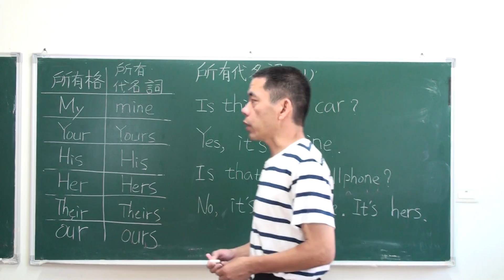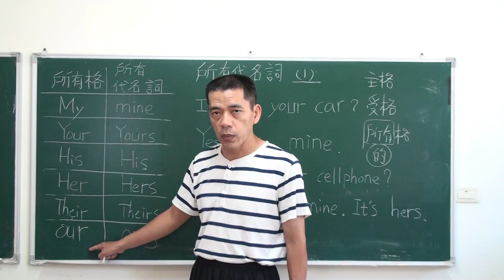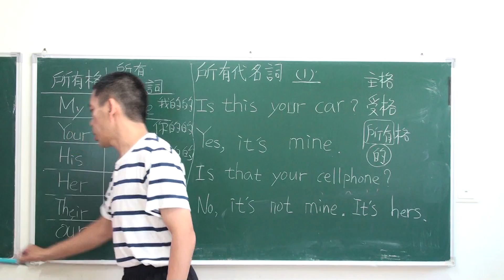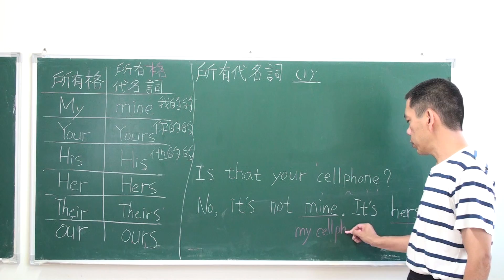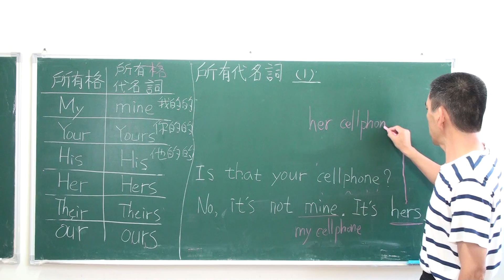專門為中國人講解的英文文法-中級上-第3課 所有代名詞01